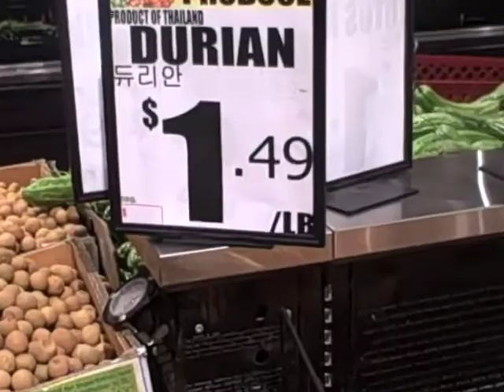Rawfood - Raw Naked Food Durian Hunting Part IV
Enjoy this amazing Raw Naked Food 'Day in the Life' series. Join, Tali 'Kombuhca' Clavijo as I take you into the best place to find a Durian.